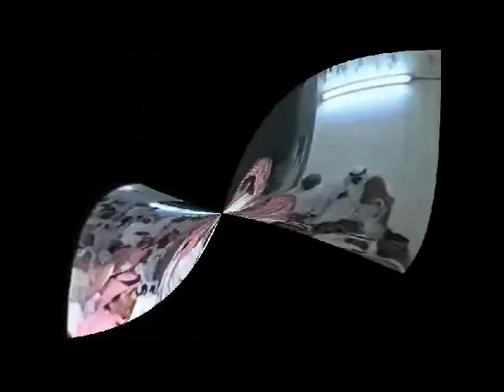صياف و حبيب العازمي